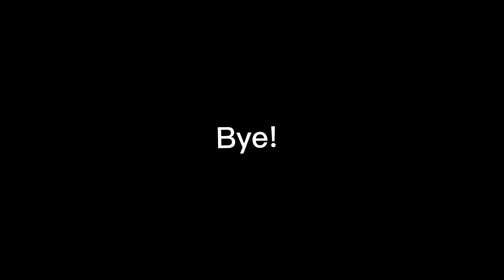Hive Treasure Wars Getting Stucked Into A Block And Getting Disconnected?!?